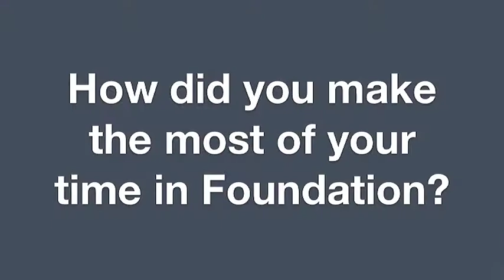STFS specialty recruitment - GP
This careers video was filmed for the South Thames Foundation School with permission given to the NHS to share it here